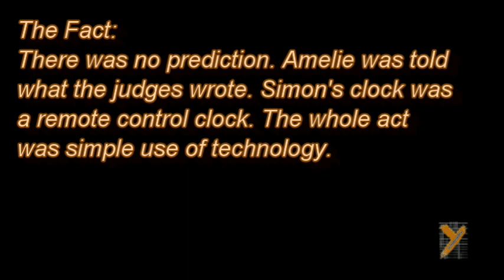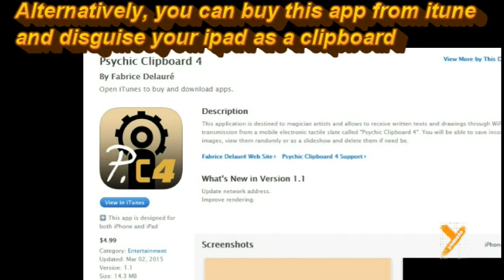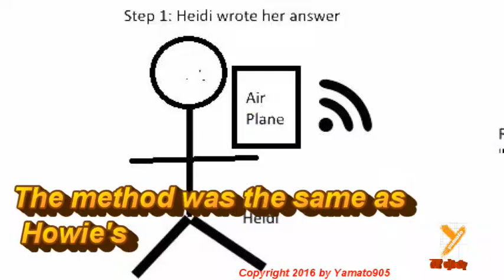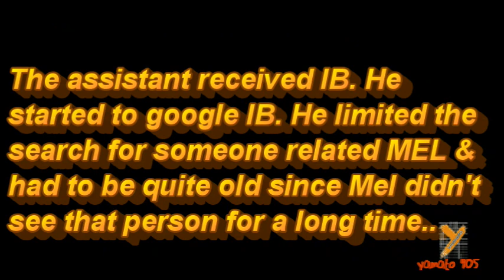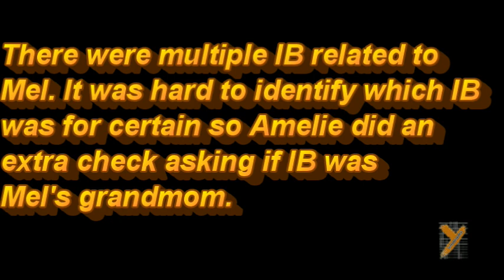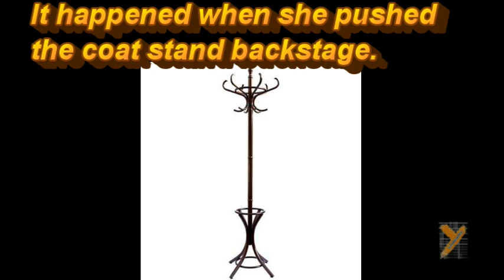Reveal: The Clairvoyants (Clipboard trick) in AGT 2016 Semi Finals (Thommy & Amelie)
America's Got Talent 2016 The Clairvoyant Demystified (Magic revealed)
Update: DNA in Britain's Got Talent BGT just copied the Clairvoyants!
This video explains the concept behind Thommy Ten's and Amelie van Tass's  trick in the quarter finals show of AGT 2016.  There is no doubt their exact method may not be the same. The code, the electronics (remote dice, kinetic dice..etc), the sequence, marked deck, maybe they use a fake blindfold ..etc, may in fact be different than what it is presented here. Here we like to present what's the most probable. Look at it as the basic principle of their act.

You should watch "Entire life is on internet" if you don't believe IB can be found easily:

FAQ:
Q: How about the locket? When did the paper get into her pendant??
A: We already addressed that at 4:19 of our video. The pink circles in our drawing represented three possible answers wearing by Amelie. The one on the neck is the pendant. The other two could be wallets in different pockets. They were all put on by the assistant. There could be more possible answers hiding somewhere else in her body..

Q: No way. There is no chance they got everything so correct in such as short time about IB.
A: Although revealing the pendant looked like it was their primary plan, we believe it was not. Pendant was only one of their backup plans. They could have done a much more dramatic effect if they GUESSED what Mel wrote ahead of time. In this case they didn't guess correctly so they had to go with the pendant option. If we were the Clairvoyants, the names of some close relatives of Mel would be pre-written before the act somewhere.  Let's say, if Mel wrote MB (Murphy Brown) instead, Amelie could ask Simon to open up the clock to reveal a pre-written MB in there. That's a much better effect!  Moreover, if Mel wrote her great grand mother's name, Amelie could heat up Mel's note using the flame from the candle to reveal her great grand mother's name. A note that had Mel's great grand mother's name pre-written using invisible ink. That's even better and creepy and prove the Clairvoyant able to communicate with the dead.

A: In the business world, if you steal confidential information from other companies, reveal it or re-use it, you are in the wrong both legally and ethically. However, if you figure out how others do what they do yourself,  it is 100% legal to share whatever you find. The intention is not to ruin the fun. The intention is also not to ruin the reputation of performers. Contrary, by understanding what's behind the trick, we learn how to perform an illusion and truly appreciate how much talent it takes for performers to plan out a trick. For example,  you don't understand the theory of Relativity, you don't understand how great Albert Einstein is. He is just another Nobel prize winner to you, isn't he?

Piff the magic dragon, Aiden Sinclair, Oz Pearlman, Mike Super, Grace Vanderwaal , and Tape Face, Mat Franco all came from the same talent show
AGT (美國達人秀), India's Got Talent, Britain's Got Talent are similar shows worldwide. AGT will pause two weeks due to Rio Olympics

This has nothing to do with mask magician, Criss Angel, Dynamo, Pokemon Go..
Congrats to Grace Vanderwaal (I don't know my name)!

Stop using your Samsung Galaxy Note 7!
Donald Trump has beaten  Hillary Clinton in the presidential election 2016!
mariah carey please do not  lip sync anymore in 2017.

-yamato9O5-